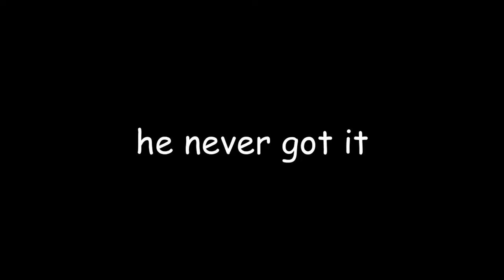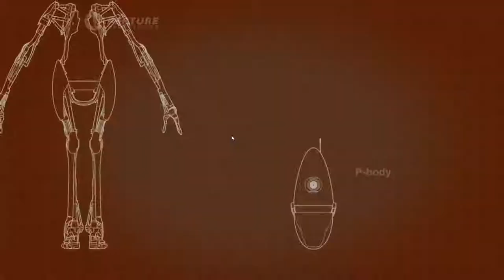Portal 2 w/ Tuna | Season 1 Episode 1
tuna is a lit dude